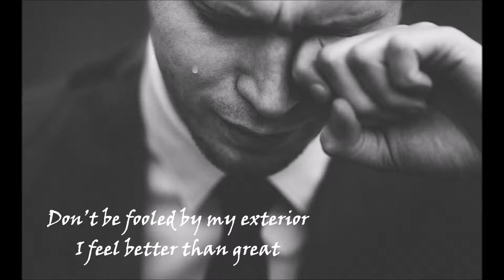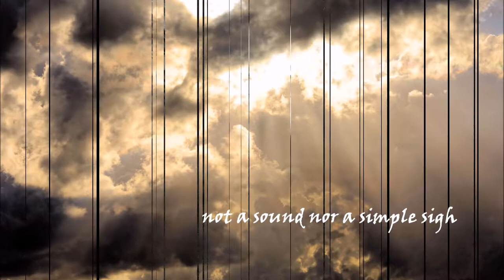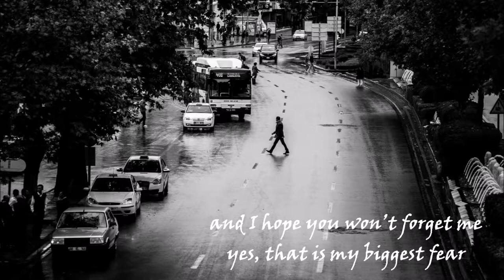BJÖRN JAKOBSSON: RAINING ON MY BIRTHDAY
recorded at Ealsden Digital Studio, April 2017

Standing here on the corner
of this dark gruesome street
watching pedestrians and cars passing by
Don’t be fooled by my exterior
I feel better than great
There’s no reason for me to cry

So don’t worry, no don’t worry
It’s a raindrop, not a tear
cause it’s raining on my birthday
just like every year

and I feel like a dummy
but without ventriloquist
just staring at the grey tarmac sky
not moving an inch
not even my lips
not a sound nor a simple sigh

so I stand here in the darkness
with another ”gottle o’geer”

We are far from each other
but you’re close in my mind
My memory will never go away
Every minute together
gave me reasons to live
and I think of you every day

and I hope you won’t forget me
yes, that is my biggest fear
and it’s raining on my birthday